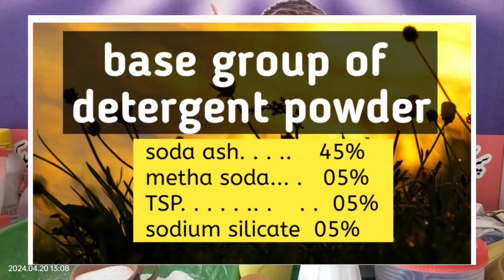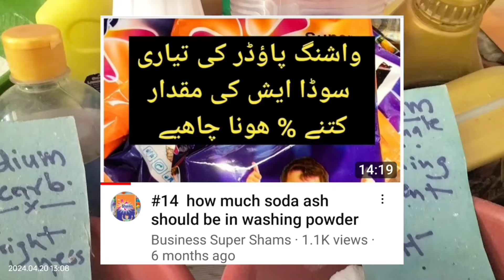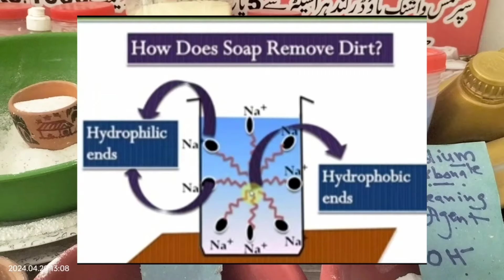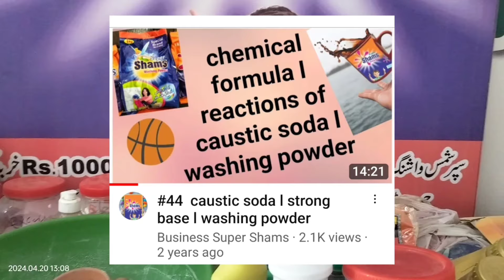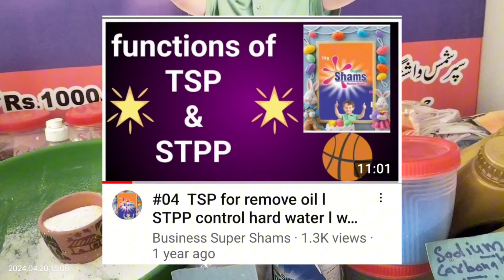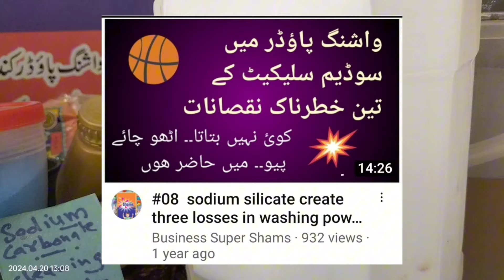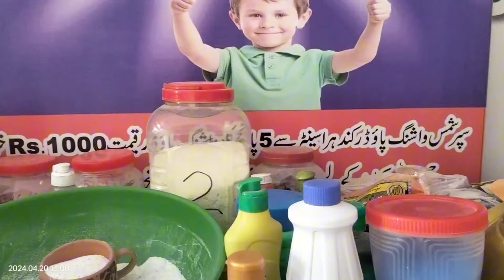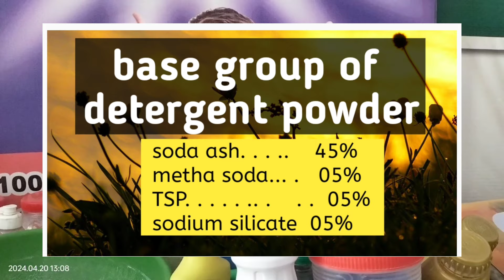#111 base group of washing powder l cleaning agent l water lover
* I own "Super Shams Washing Powder" factory in  Pakistan. I am also  author of four valuable research books .

* We  are running  " super shams training institute "  to teach the unemployed youth on free of cost. we conduct research on the formulation of daily products to teach experiments. we are  manufacturer of following products.
 1.  washing powder
2.  hair shampoo
3. liquid soap
4.  dish wash
5.  white phenyl
6.  hand wash
7. talcum powder
8.  toilet cleaner
9.  crust leather
10.  leather jackets
11. dates trees farming
12. crab farming in Pakistan
13. harpic cleaner
14. sanitizer hand wash
15. mushroom farming
16.  bath soap 🧼
17. liquid soap

 * Market.
* washing powder is ready for sale. Market Rate: Pak Rs. 300/- per kg , distributer commission 30%.